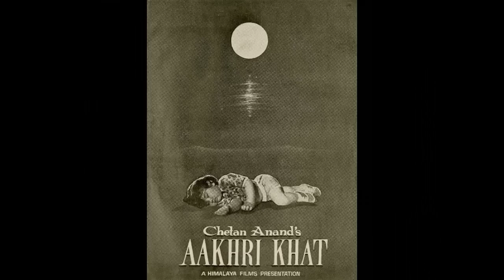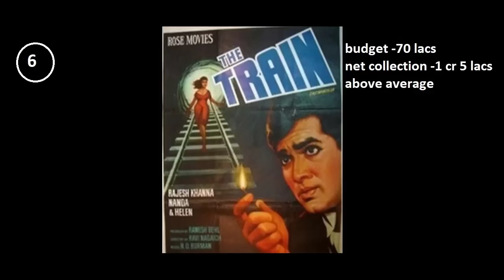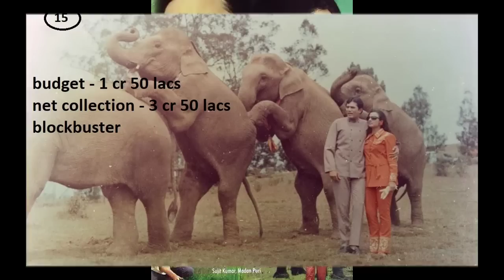Rajesh Khanna hit films | facts | rare info | bollywood .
about this video:
consecutive 17 hit films of rajesh khanna and other important information about him.